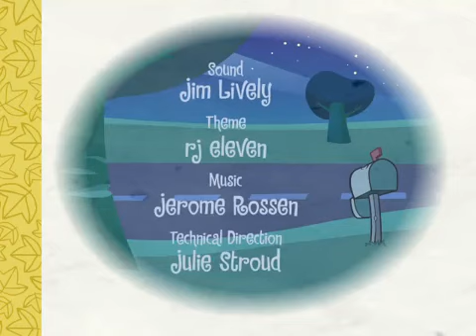Happy Tree Friends - Blind Date.mp4